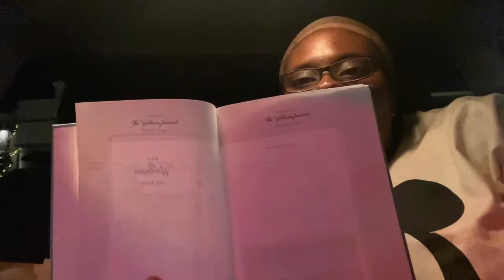I FINALLY DID IT!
Enjoy and happy new year! The best indeed, is yet to come!!

Sorry for the audio issues, I tried something new and. NEVER AGAIN! LMAOOO